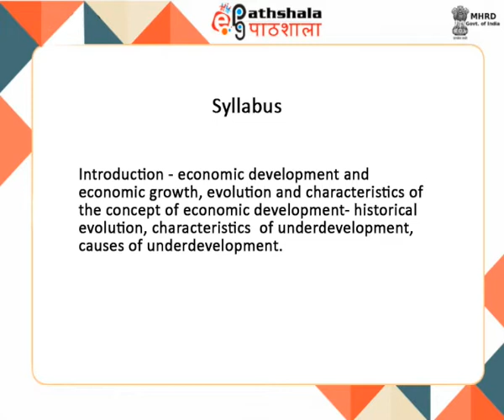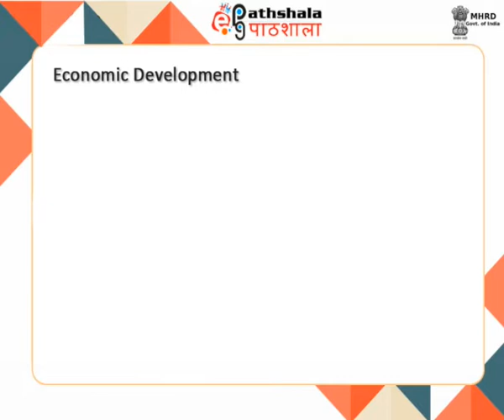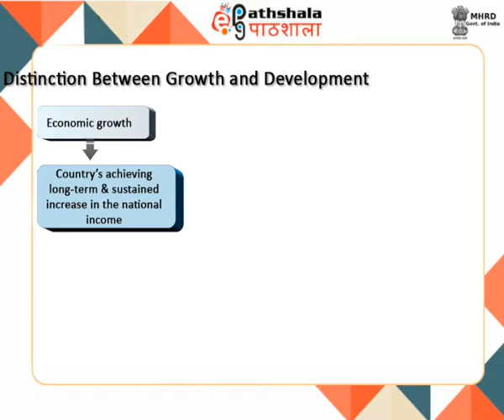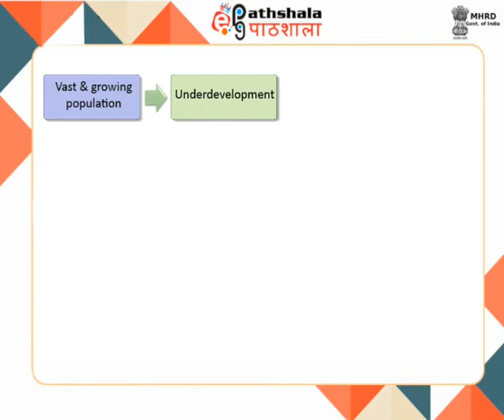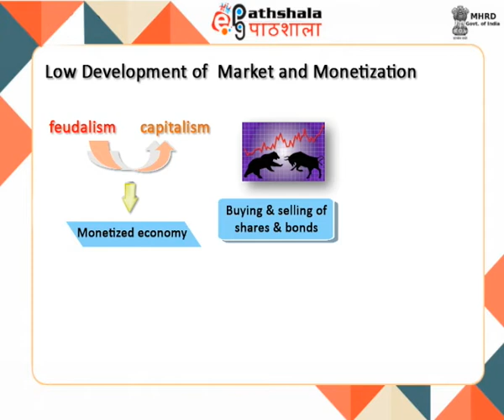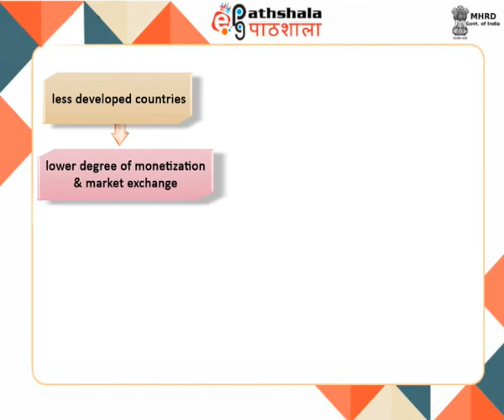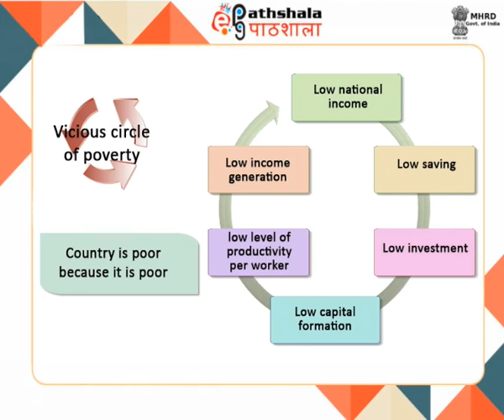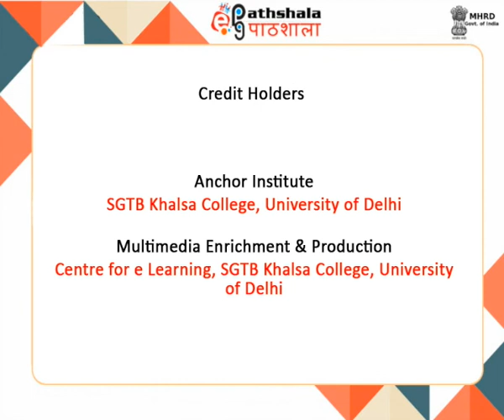Growth vs. development and concept of underdevelopment(Eco)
Paper: Economic planning in India: overview & challenges
Module: Growth vs. development and concept of underdevelopment
Content Writer: Dr. Dipavali Debroy